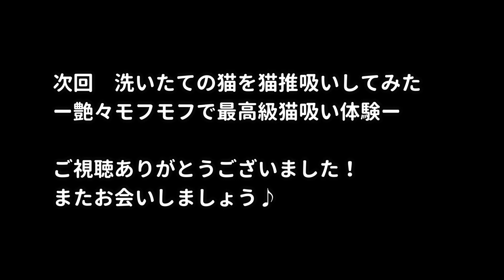【猫のお風呂】モコモコ泡でされるがままのモフ猫が可愛い！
ミヌエットのいなりちゃん。ミヌエットはマンチカンとペルシャ猫のハーフです♪

今回はモコモコ泡でいなりちゃんを8ヶ月ぶりにお風呂に入れました！お風呂後の艶々な毛並みに注目です^ ^

ユーチューブ投稿日：月・水・土　18時頃
ぜひご登録お願いします（´-`）.｡oO